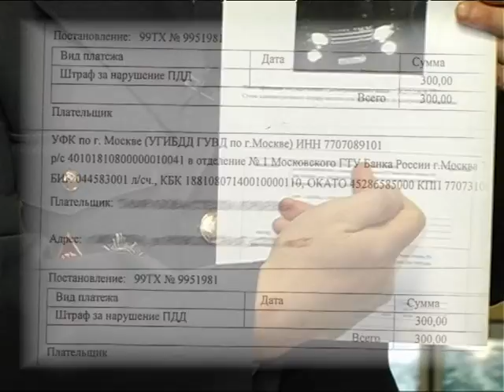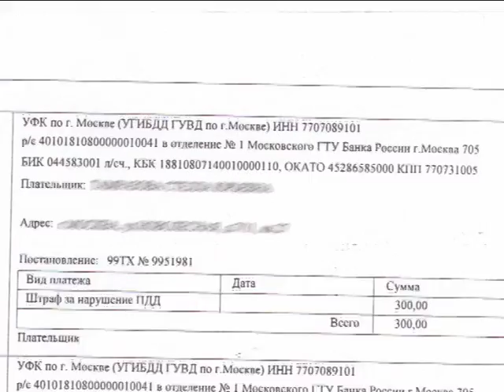Штраф на дом